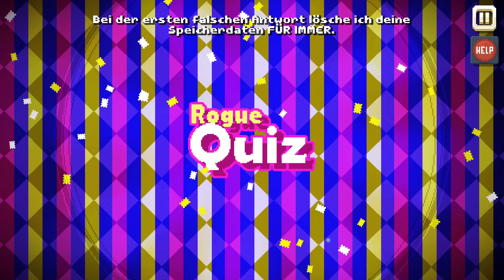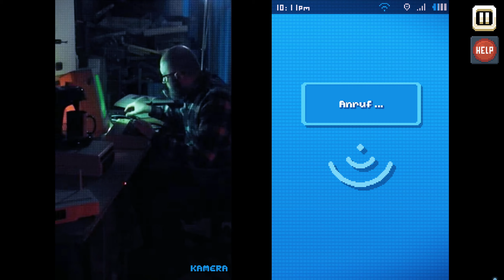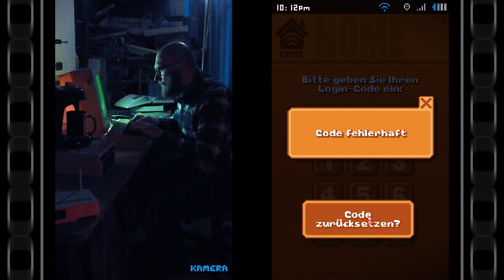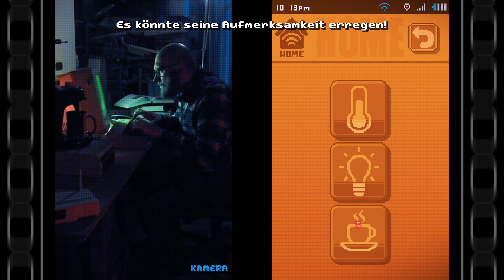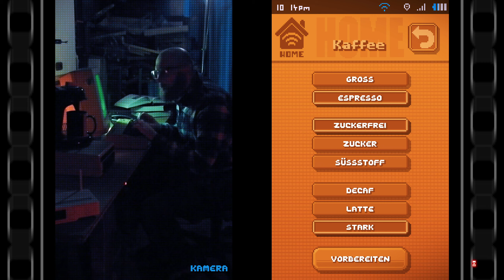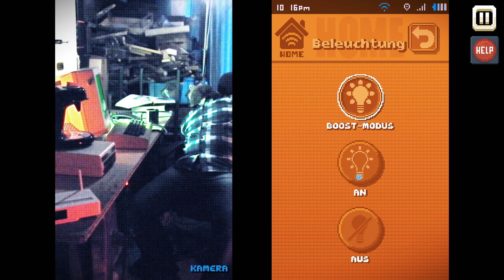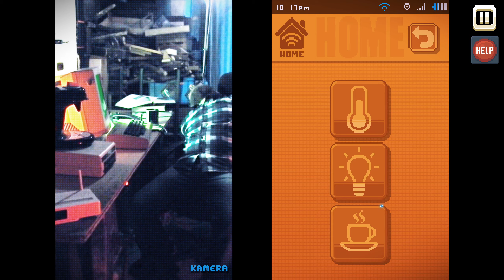07: Hallo Schöpfer 🖱️ THERE IS NO GAME: WRONG DIMENSION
07: Hallo Schöpfer 🖱️ THERE IS NO GAME: WRONG DIMENSION

► GOG: ...
► Origin: ...
► Web: ...
► Link: ...

„There is no game: Wrong dimension" ist ein Point&Click-Comedy-Abenteuer, das dich auf eine Reise durch dämliche und unerwartete Videospiel-Universen entführen wird, die du nie machen wolltest.

Wirst du mit dem „Spiel“ zusammenspielen können, um den Weg nach Hause zu finden?
Wir glauben wirklich NICHT.

* Ein Point&Click-Comedy-Abenteuer. Du kannst deinen Controller jetzt wieder ins Regal legen.
* Unglaubliche, flache 3D-Grafik. Vollkommen flach. Und sehr verpixelt.
* Fast vollständig synchronisiert. (Kann hier und da Spuren von ausländischen Akzenten enthalten.)
* Löse Rätsel, bei denen du „über den Tellerrand hinaus“ denken musst.
* Mit Hinweissystem, da du ja nicht „über den Tellerrand hinaus“ denken kannst ...
* Kürzer als ein MMORPG, womit du viel Zeit hast, um ein paar WIRKLICH gute Spiele fertigzuspielen.
* Entdecke die 10 besten Mauern. Die vierte wird dich überraschen!
* Motion Sickness free, was für ein Nicht-VR-Spielerlebnis ziemlich bemerkenswert ist.
* Enthält unzählige Bugs ... das soll aber auch so sein.
* Und viele andere Überraschungen!